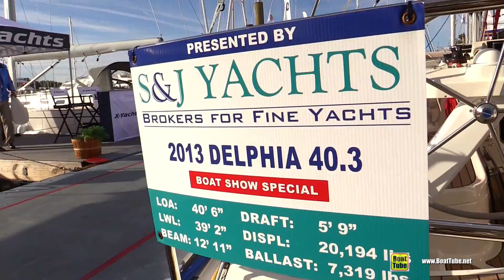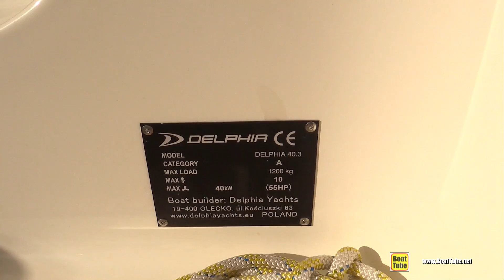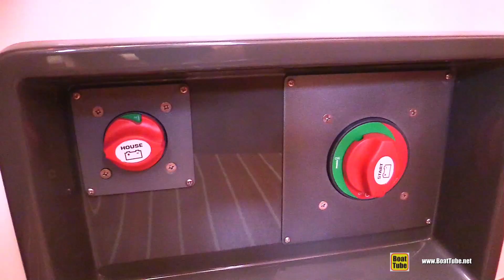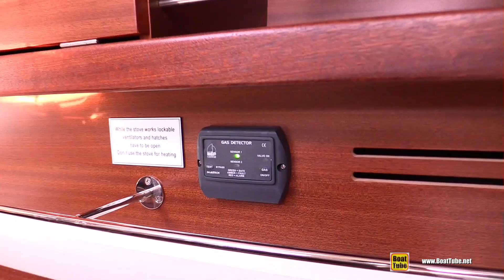2015 Delphia 40.3 Sailing Yacht - Deck and interior Walkaround - 2015 Annapolis Sail Boat Show